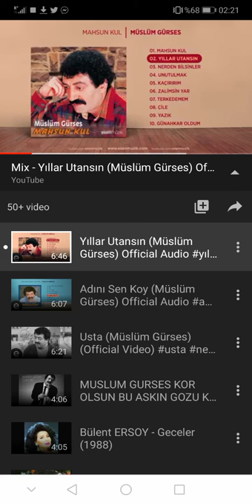Bu Müziğin Bu Bölümü Harika–Müslüm Gurses Yıllar Utansın